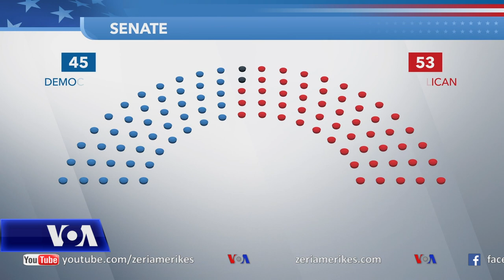Gara për në Kongresin amerikan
Kontrolli në Kongresin amerikan do të përcaktohet nga vetëm disa gara të ngushta në mbarë vendin ku votat ende po numërohen. Gara për të kontrolluar Senatin mund të zgjasë deri vitin e ardhshëm.